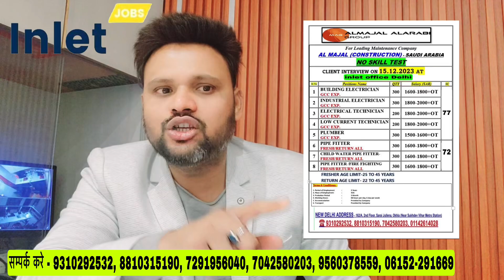दिल्ली इनलेट ऑफिस में 15 दिसम्बर को चलेगा इंटरव्यू अल मजाल कम्पनी सऊदी अरब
🌆DELHI Address : - inlet Jobs, Building No-162/A, 2nd Floor, Sarai Jullena, Near Sukhdev Vihar Metro Station, Okhla, New Delhi

🌆BIHAR ADDRESS -: INLET TRADE CENTRE, KHAN MARKET (Behind Post office), KOPA SAMHOTA, CHAPRA (Saran) - BIHAR